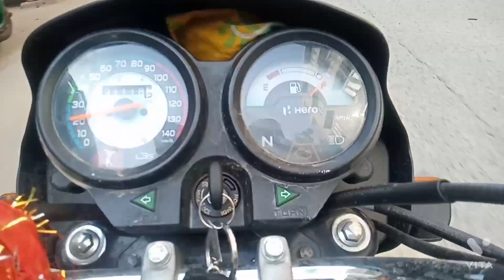😲चलो पेपर मार्केट गाज़ीपुर😮। let's go paper market Ghazipur in Delhi.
paper market